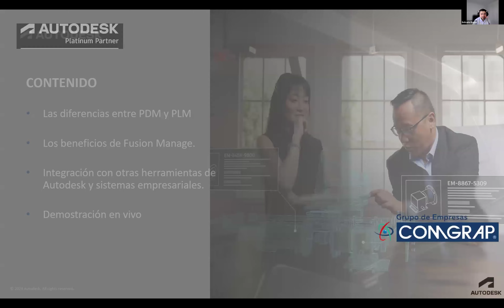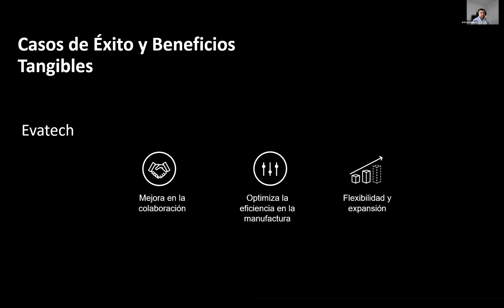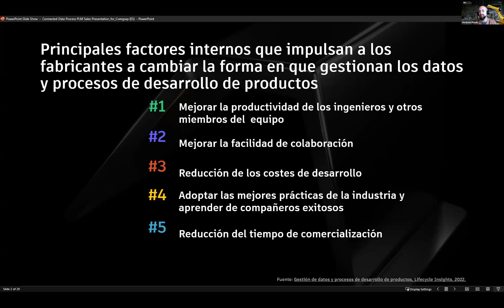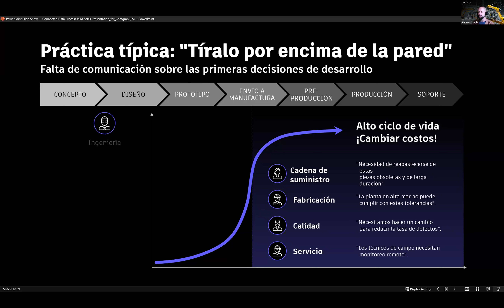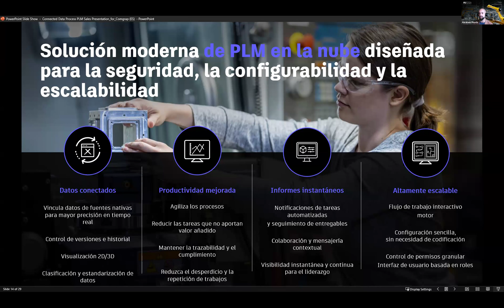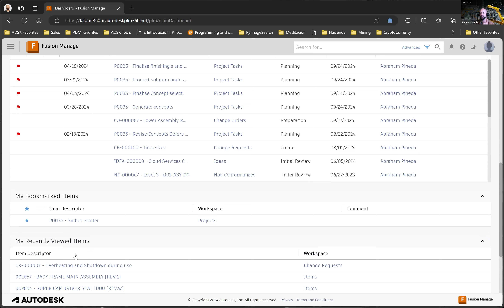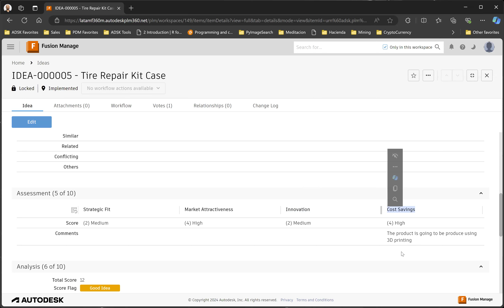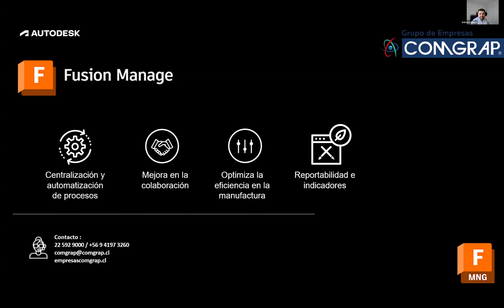Webinar Comgrap - Da el salto con Autodesk Fusion Manage y optimiza tus procesos de negocio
Lleve sus productos al mercado más rápidamente conectando personas, procesos y datos
Fusion 360 Manage con Upchain ahora es Fusion Manage.

Fusion Manage le brinda la flexibilidad de comenzar con la gestión de datos de ingeniería y listas de materiales y expandirse a la gestión de procesos, extendiéndose más allá de la ingeniería y centralizando los procesos relacionados con sus productos.

Este sistema de gestión de datos de productos (PDM)/gestión del ciclo de vida de productos (PLM) basado en la nube proporciona una fuente central de datos, lo que brinda a los equipos acceso a los datos que necesitan para hacer su trabajo y la capacidad de colaborar de manera eficiente entre equipos, proveedores y clientes, incluso aquellos sin licencias CAD. Comience rápidamente y escale fácilmente con flujos de trabajo configurables y listos para usar e integraciones multi-CAD.